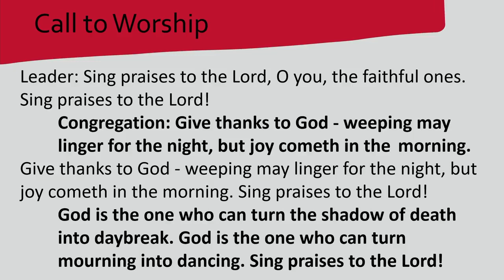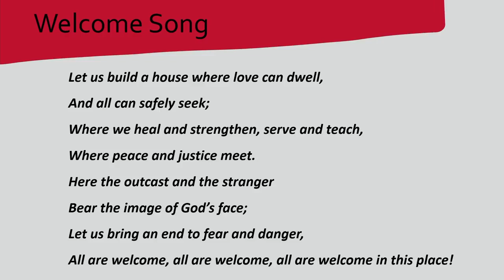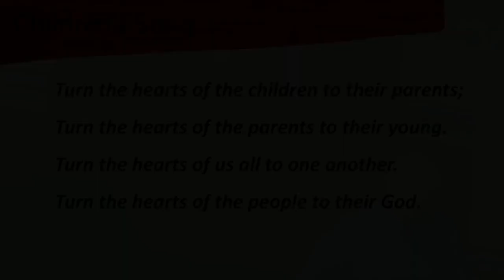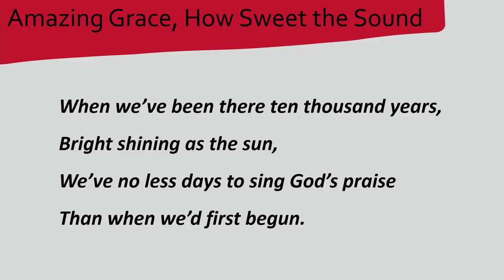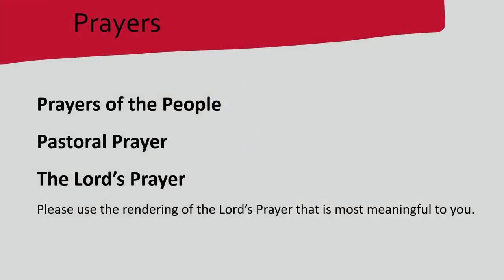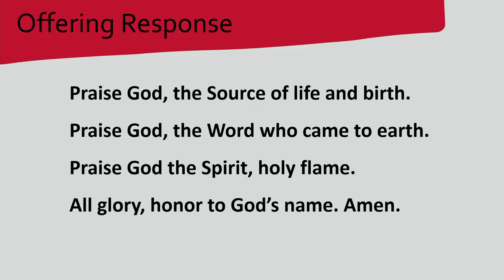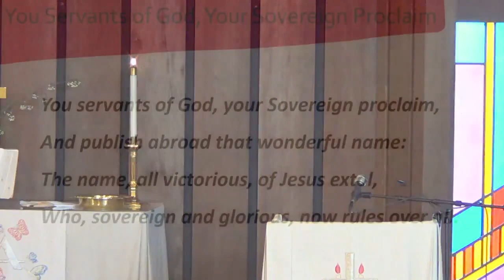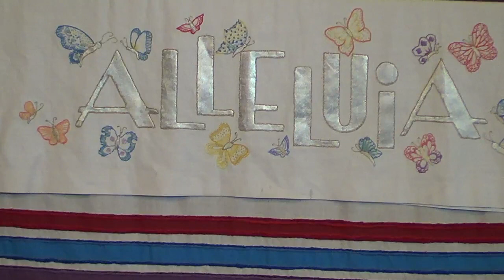05 01 2022